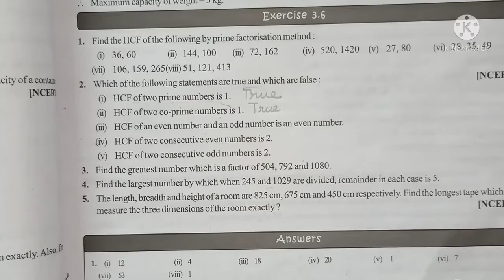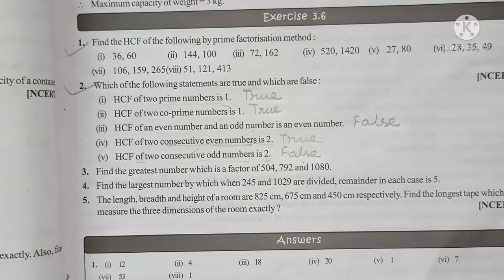KC Sinha, Class 6, Maths, Exercise 3.6, question 1 and 2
Rahul Gupta